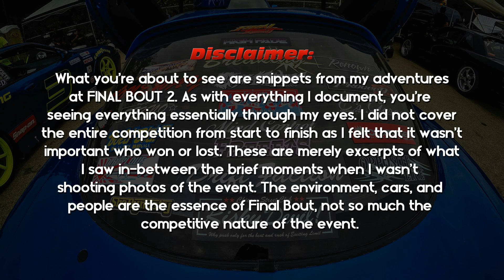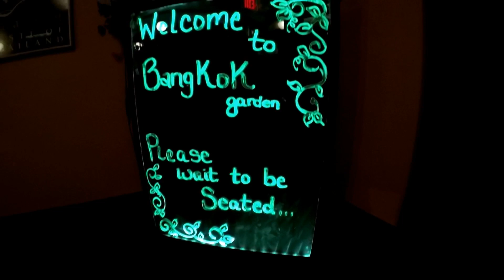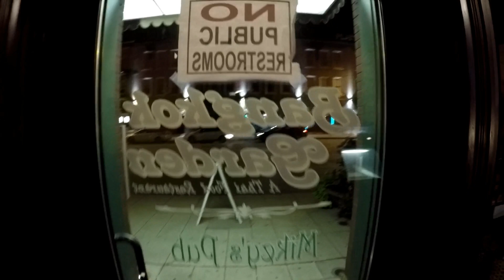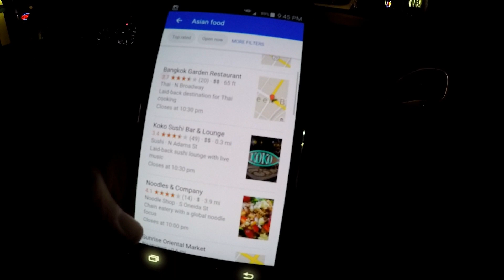The Chronicles Vlog #14 (Part 1): The Beginning of Final Bout 2...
**EDIT** I am very well aware that Faction Motorsports is indeed Faction Motorsports and not Drift Faction. I just used the wrong graphic for it. Life goes on. No need to continue to comment on it. Thanks.

The Chronicles Vlog #14 covers any and everything that happened at Final Bout 2 in Shawano, WI. This event peaked my interest last year when I first started seeing photos and video of it online. I wanted to see what it was all about so I flew out there last minute to check it out. For those unaware, Final Bout is a small, grassroots drifting competition that consists entirely of tandem drifting between teams from all over the country. I shot both photos and video that day and this is the first piece documenting that weekend.

You can read more about my thoughts on the event here and also included in the post are photos that I captured:

StickyDilJoe (@stickydiljoe)
Yogi (@phaze2yogi)